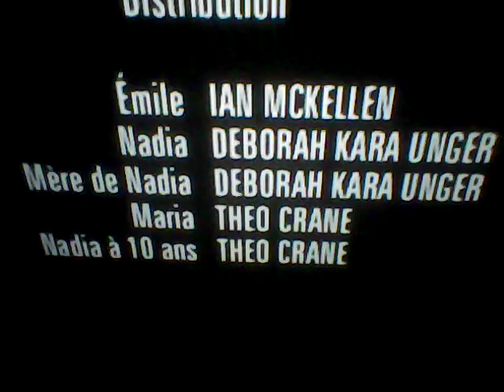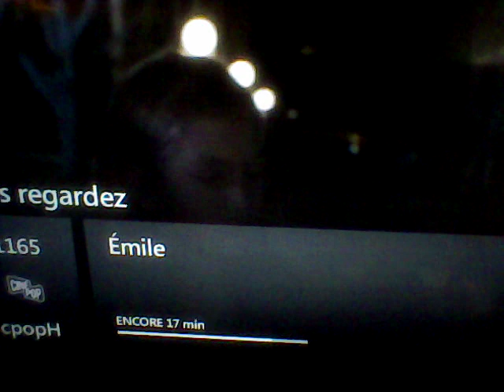Cinépop Émile (2003) Maria